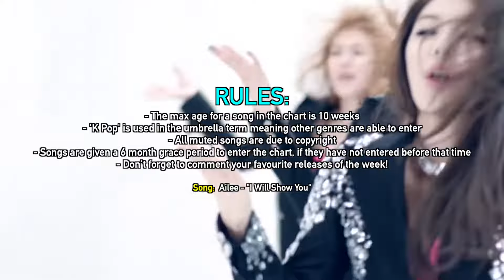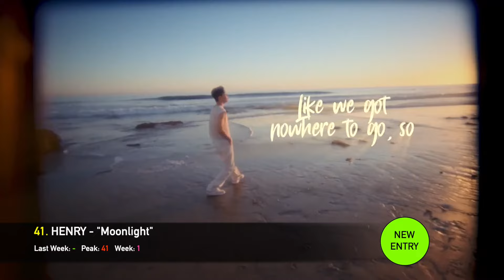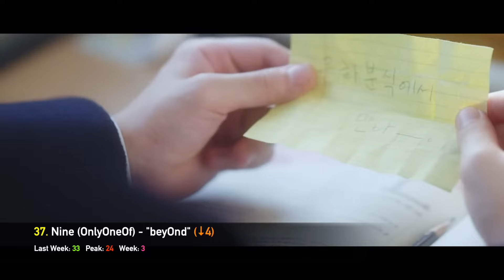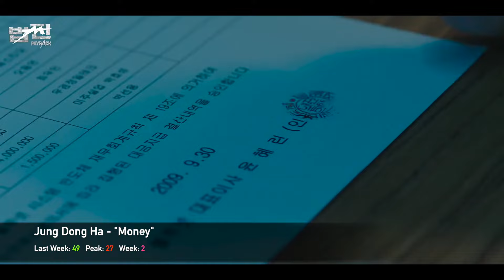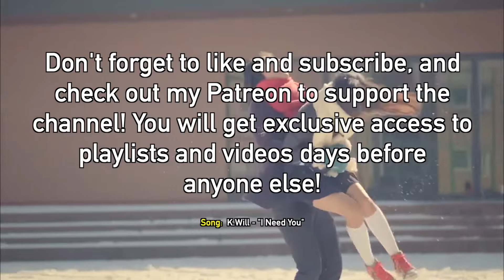TOP 50 • THE K POP UNIVERSE'S STAFF SONG CHART (JANUARY 2023 - WEEK 4)